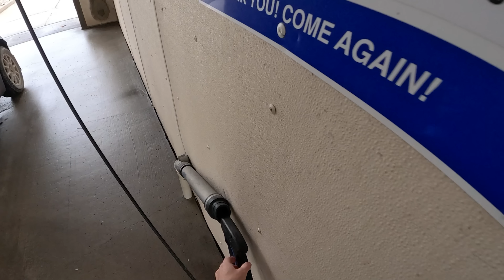2022 Subaru BRZ - 1 Year Ownership Review / Favorite Mods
Also - first drive on the new Falken Wildpeak A/T Trail tires!

2022 Subaru BRZ Premium mods, specs, etc:
205/60R16 Falken Wildpeak A/T Trail Tires on 16x7 +35 Braid Fullrace A Wheels
-Lift: ADF 1.5" Strut spacers w/multi link spacers
-4.3 differential from a 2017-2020 BRZ/86
-DBA 4000 Front Rotors
-StopTech STR-600 high performance brake fluid
-Charcoal Filter Removed
-MTEC Clutch Helper Spring
-Pedal Commander throttle controller (set to City -4)
-Krown Rust Control
-Disabled active sound control
MSRP: From $27,995
228 hp, 184 lb-ft torque

-GoPro Hero 11 Black
-Binaural Audio - Roland CS-10EM Microphones
-Connected to & powered by the Zoom H2n recorder
-Don't forget the Hat Clip mount for that perfect POV angle

Off The Record makes it easy and affordable to fight your traffic tickets.